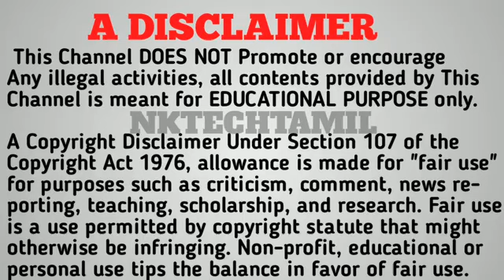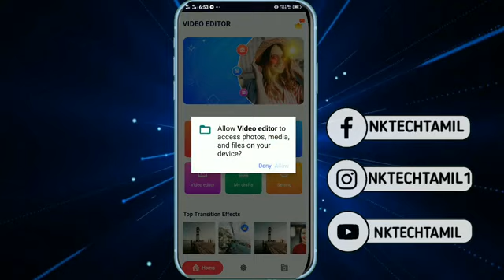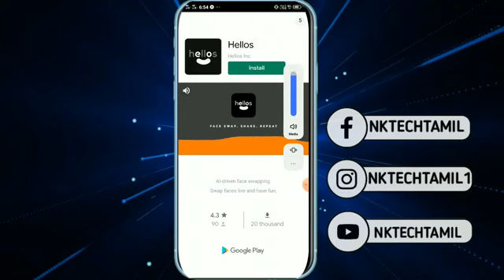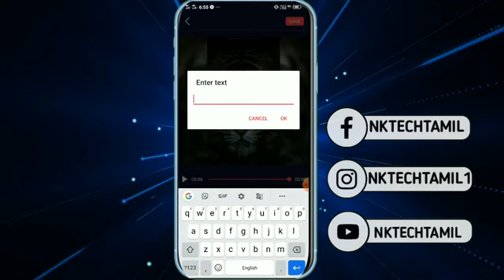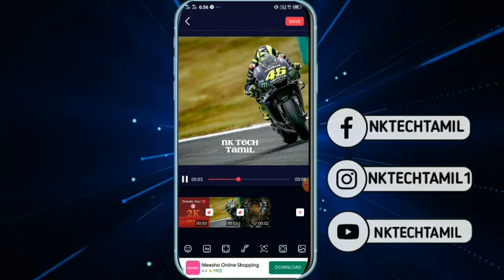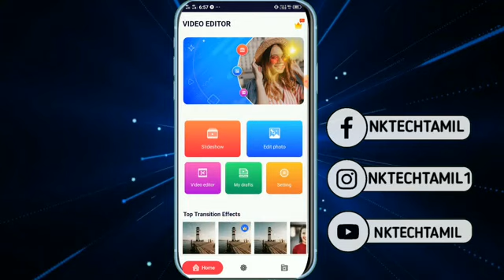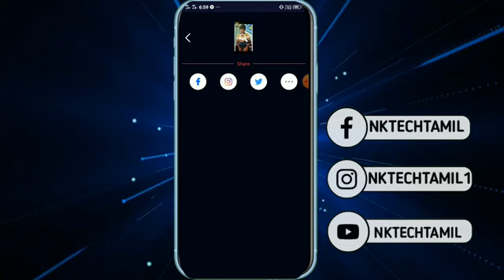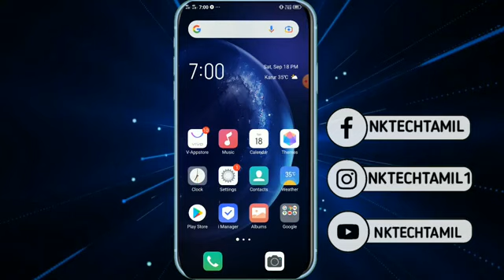video editor Tamil | how to use and review | NK TECH TAMIL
VIDEO EDITOR APP LINK

HASTAG'S

From